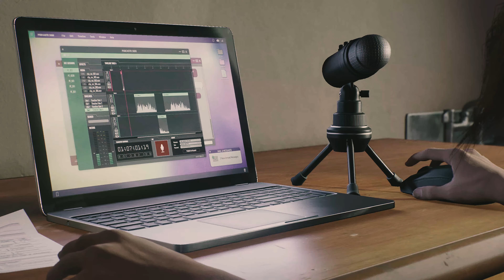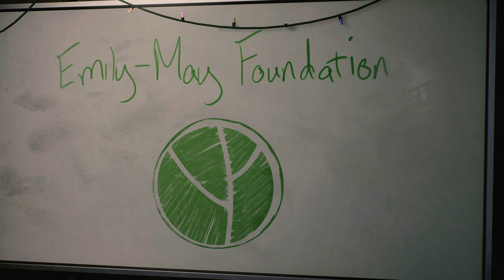SPIDERMAN 2 - 4K PS5 - Full Game Walkthrough - FINAL BOSS FIGHT - VENOM - END GAME CONTENT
Welcome to a new walkthrough video of Spiderman 2. In this 4K walkthrough Peter and Miles fights with Venom to recue Harry. It also contains the Post Credit Scenes.

If you're a PlayStation 5 gamer and you're looking for a full game walkthrough for Spiderman 2, then look no further! In this video, I'll be playing the entire game from start to finish, and sharing with you all the tips and tricks I use to complete the game successfully!